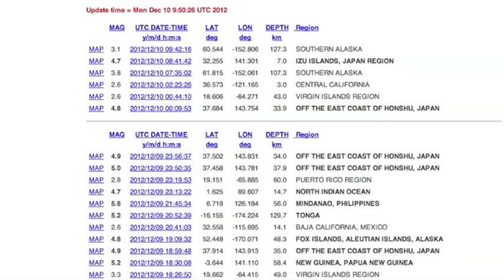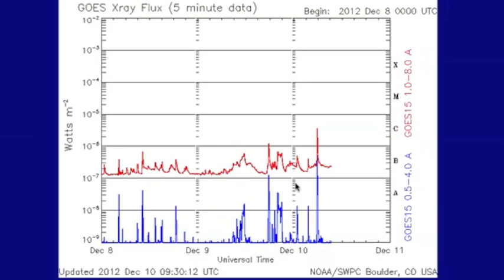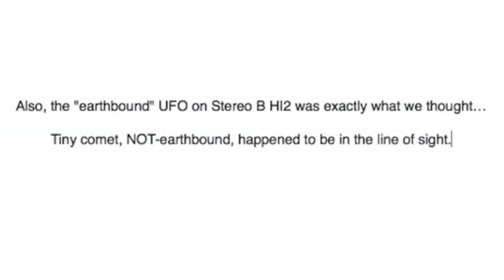2MIN News December 10, 2012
SunAEON [Just click it... trust me]